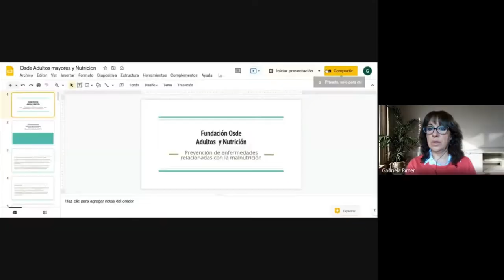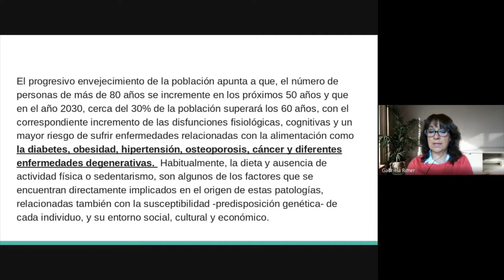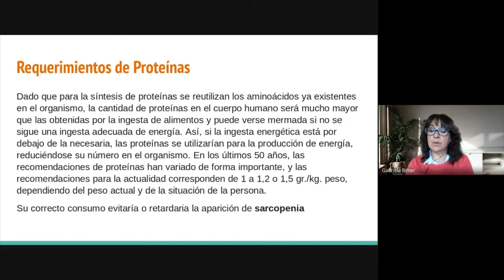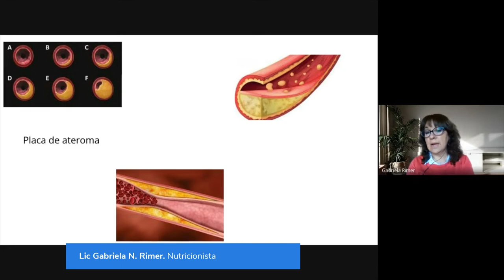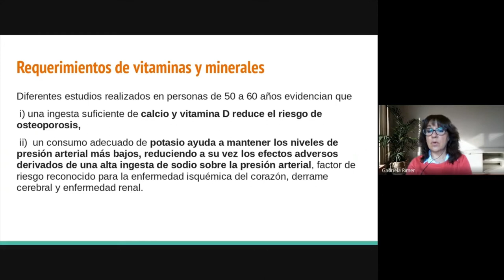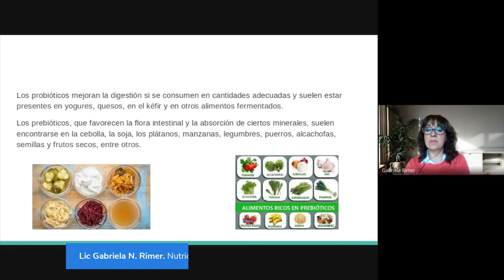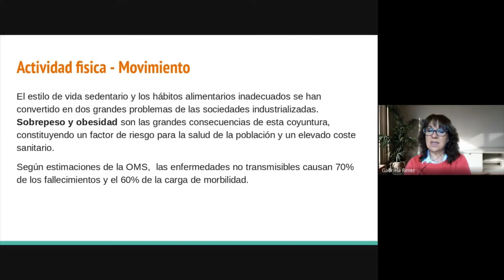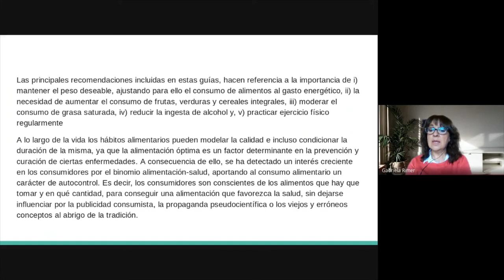Menopausia. Adultos mayores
A partir de la menopausia y la andropausia, y en adultos mayores, las necesidades nutricionales son muy puntuales. Por eso, vamos a hablar sobre las proteínas y su relación con la masa muscular, el exceso de azúcares y grasas y su vinculación con el aumento de la grasa corporal y el aporte de los minerales y las vitaminas para tener una función cerebral plena.

Licenciada en Nutrición. Fue nutricionista en la Clínica Cormillot y en el Hospital Interzonal Especializado Materno Infantil Victorio Tetamanti. Docente en la Escuela de Nutrición, carrera de Nutrición en la UBA y en la Universidad FASTA. Excoordinadora del Consultorio de Adolescencia, taller de Anorexia, Bulimia y Obesidad en el Hospital Interzonal Especializado Materno Infantil Victorio Tetamanti. Nutricionista en el Sanatorio San José. Consultorio particular desde 1990 hasta la fecha.